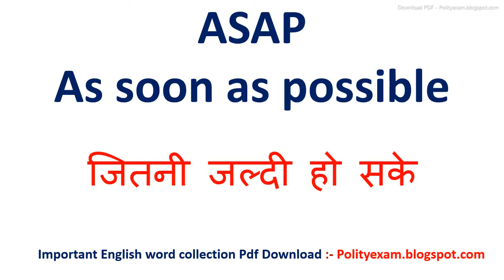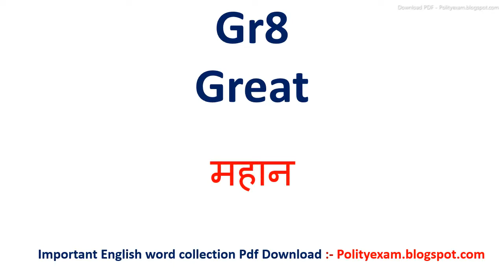Gr8 meaning in hindi | Gr8 ka matlab kya hota hai | Gr8 ka arth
Dosto Aaj Ki Is Video Me Gr8 ka hindi meaning kya hota hain aur saath mein Gr8 ke Do example dekar samjhya hain. Ummeed Hai Aapko Ye Video Bahut Pasand Aayega